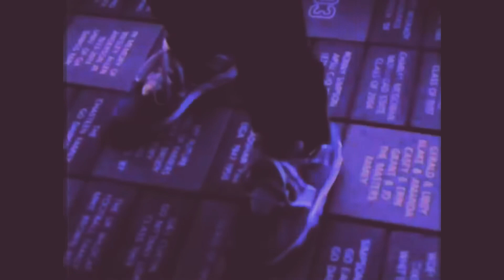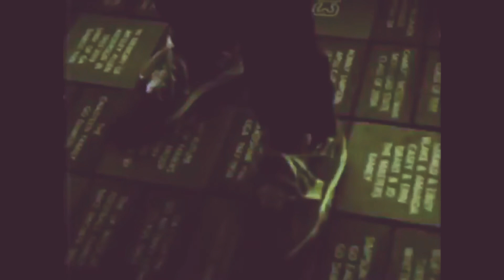[FREE] Pierre Bourne X Tlop 5 X Playboi Carti (type beat) “Switchinn the Mileage”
Ignore Tags!!!